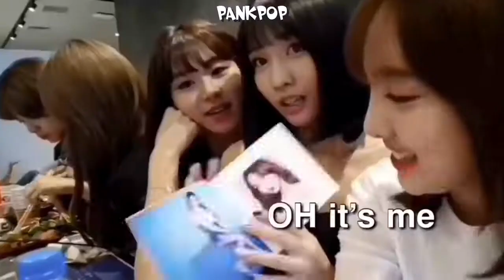Twice NAYEON Cute and Funny Moments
Twice